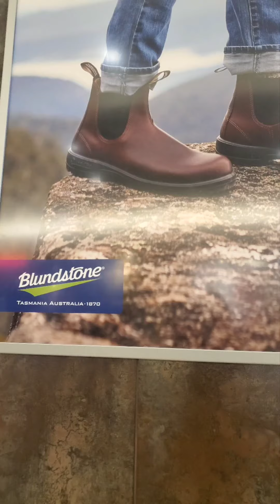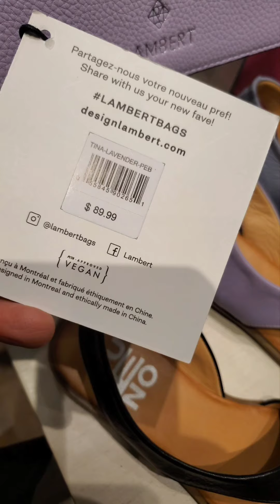What's the New Trend? expensive Shoes👞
Malling